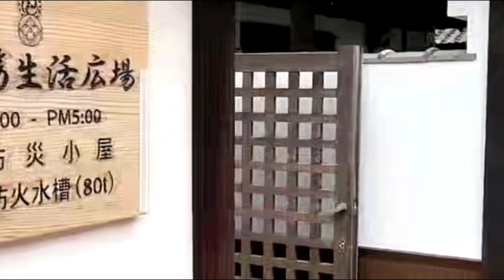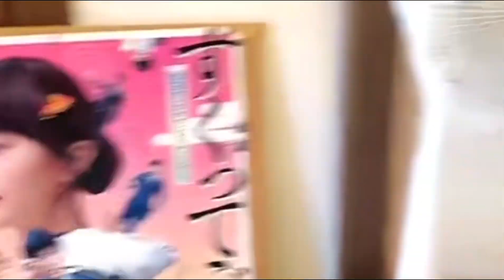[거리영상] 일본 오래된 고택 내부와 풍경 ⛩️ 2024. 6. 25. 화요일 오후 1시 촬영 📽️